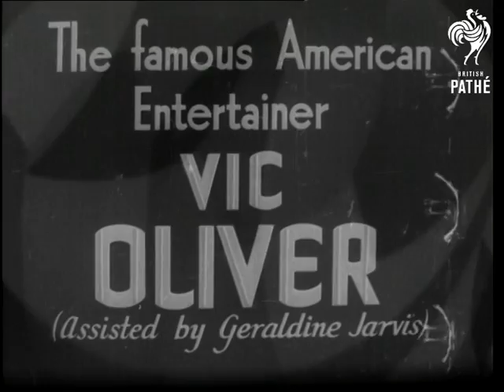Vic Oliver, Assisted By Geraldine Jarvis (1935)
Item title reads - Now Pathetone has pleasure in presenting the famous American entertainer Vic Oliver (assisted by Geraldine Jarvis).

London (probably Pathe studios).

M/S of Vic Oliver standing at a piano, he threatens to entertain the audience for 4 1/2 hours!  He sits down to play "Happy Days are Here Again", Geraldine walks up in evening dress, she pretends to be a fan and comedy routine ensues.  He sits down to play again and she comes on from another direction, they start a routine about economising which ends with him taking his dinner jacket off to show ragged shirt underneath, showing most of his chest and back, Geraldine screams.
 FILM ID:1126.11